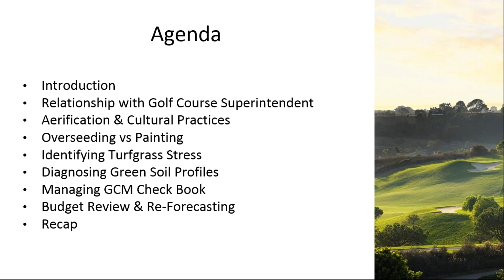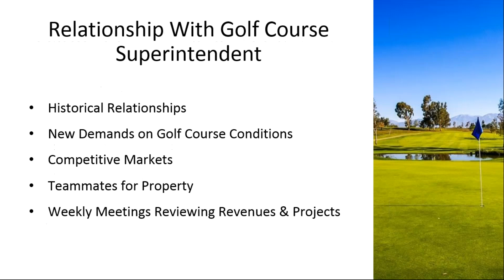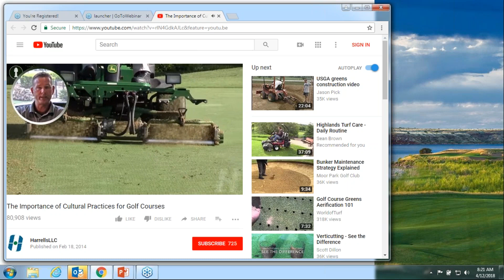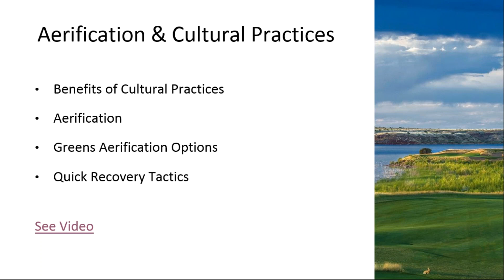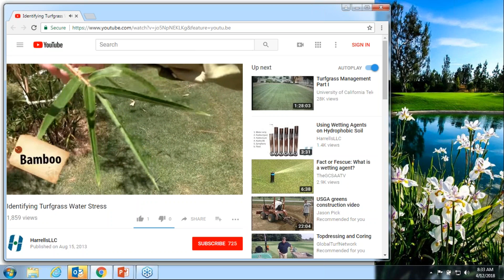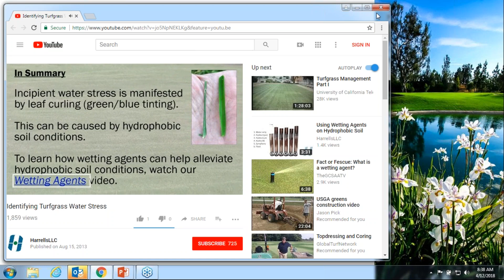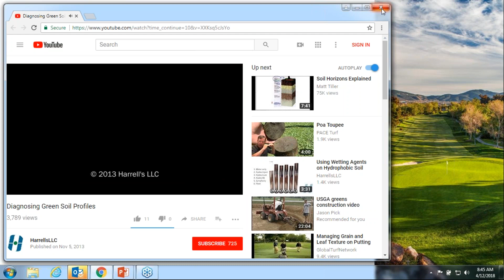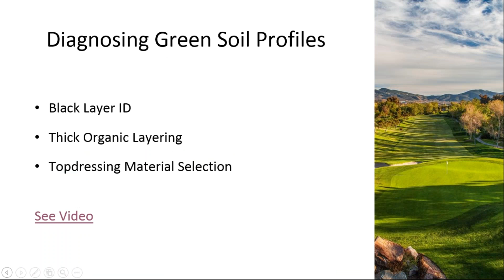Bob Dobek 2018 CATALYST Webinar Series